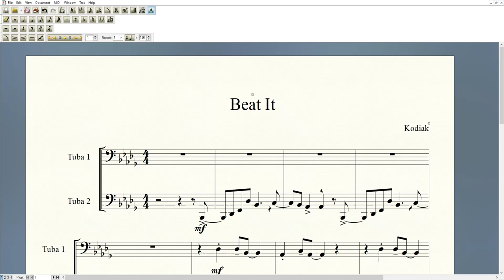Tuba Shorts: Beat It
"Beat It" by Michael Jackson arranged for tuba ensemble

Find sheet music for this and other songs